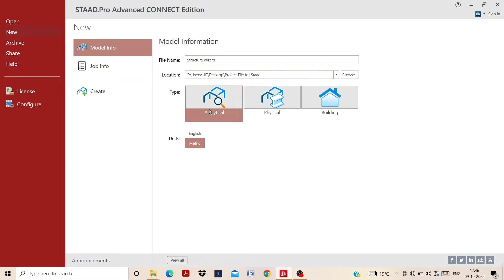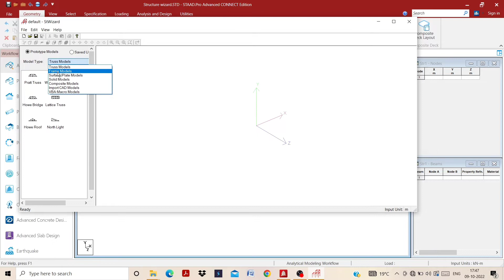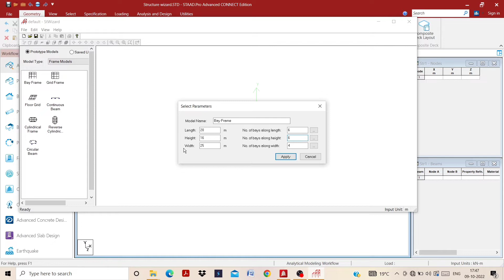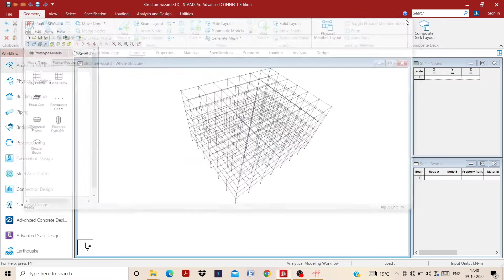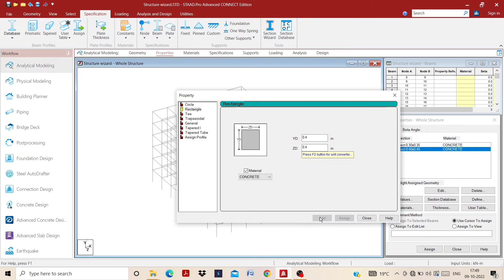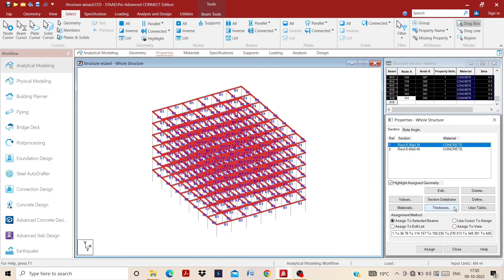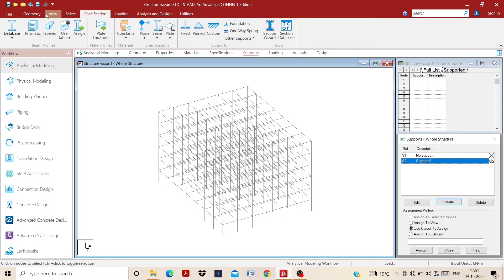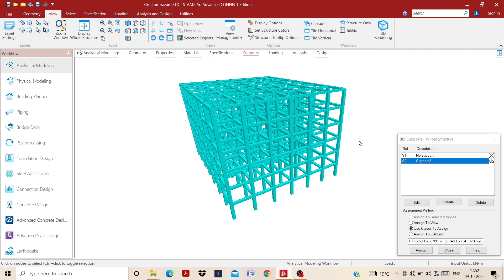[Staad.Pro Advance Connect Edition Tutorial-4] ( How to use Structure Wizard in staad.Pro)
Purpose Of STAAD Pro In Civil engineering

With the help of STAAD Pro, civil engineers can easily analyze & design civil engineering structures such as buildings, bridges, dams, canals, sewage systems, plane and space trusses.

STAAD Pro can generate loads such as wind, or earthquakes as per building codes of selected countries.

STAAD Pro can be used to design steel and reinforced concrete buildings as per the codes of selected countries

It can carry out linear elastic (static & dynamic), and nonlinear dynamic analysis

It has a simple and easy-to-understand interface which makes learning quick for aspirants.

At present, STAAD Pro is developed by Bentley Systems Inc. It was originally developed by Research Engineers Inc. in California.

STAAD Pro was one of the earliest structural analysis and design software that was designed with user-friendly GUI and support for building codes of various nations such as India, the US, the UK, and other developed nations.